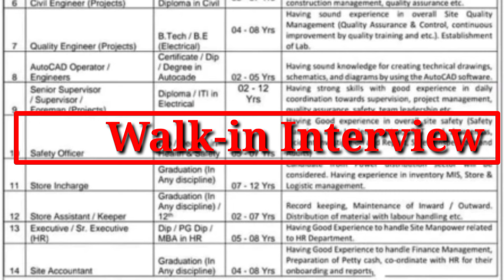NEBOSH Safety Officer Required in Saudi Arabia: Salary 5000 SAR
This video is about NEBOSH Safety Officer Required in Saudi Arabia: Salary 5000 SAR  @hsestudyguide

HSE Engineer and HSE Officer Wanted for Saudi Arabia: Salary 4700 SAR

NEBOSH Safety Officer Hiring for Saudi Arabia: Salary 5000 SAR